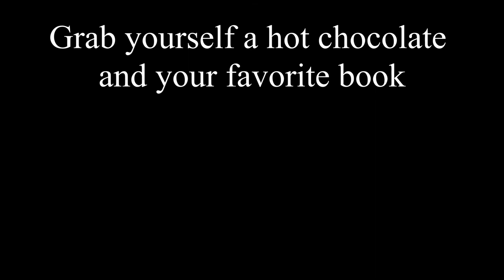Conspiracy Conschmiracy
I'm doing experimental work with a focus on humorous and thoughtful content. For my project 365 Days, my goal is to create a different video each day, using a different style, format, or even genre than what I've used before. Each video will be different from the last and I haven't even planned what I'll do next (DANGEROUS!). That means, if you didn't like this video, the next one might be exactly what you're looking for. Enjoy!

If you'd like to follow me and see what else I'm up to, check out my Facebook page here: